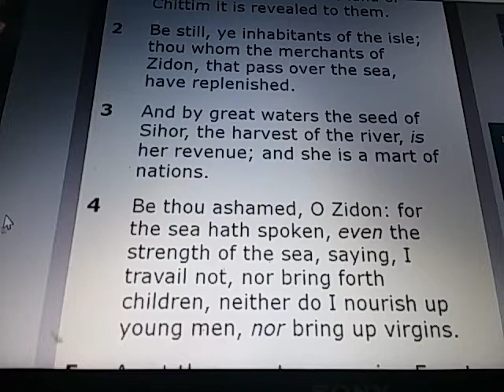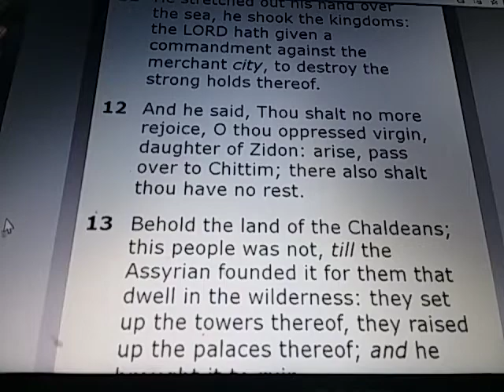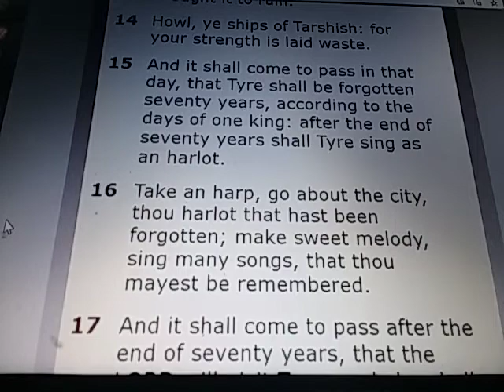ISAIAH Chapter 23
ISAIAH 23:

1) The burden of Tyre. Howl, ye ships of Tarshish; for it is laid waste, so that there is no house, no entering in: from the land of Chittim it is revealed to them.

2) Be still, ye inhabitants of the isle; thou whom the merchants of Zidon, that pass over the sea, have replenished.

3) And by great waters the seed of Sihor, the harvest of the river, is her revenue; and she is a mart of nations.

4) Be thou ashamed, O Zidon: for the sea hath spoken, even the strength of the sea, saying, I travail not, nor bring forth children, neither do I nourish up young men, nor bring up virgins.

5) As at the report concerning Egypt, so shall they be sorely pained at the report of Tyre.

6) Pass ye over to Tarshish; howl, ye inhabitants of the isle.

7) Is this your joyous city, whose antiquity is of ancient days? her own feet shall carry her afar off to sojourn.

8) Who hath taken this counsel against Tyre, the crowning city, whose merchants are princes, whose traffickers are the honourable of the earth?

9) The LORD of hosts hath purposed it, to stain the pride of all glory, and to bring into contempt all the honourable of the earth.

10) Pass through thy land as a river, O daughter of Tarshish: there is no more strength.

11) He stretched out his hand over the sea, he shook the kingdoms: the LORD hath given a commandment against the merchant city, to destroy the strong holds thereof.

12) And he said, Thou shalt no more rejoice, O thou oppressed virgin, daughter of Zidon: arise, pass over to Chittim; there also shalt thou have no rest.

13) Behold the land of the Chaldeans; this people was not, till the Assyrian founded it for them that dwell in the wilderness: they set up the towers thereof, they raised up the palaces thereof; and he brought it to ruin.

14) Howl, ye ships of Tarshish: for your strength is laid waste.

15) And it shall come to pass in that day, that Tyre shall be forgotten seventy years, according to the days of one king: after the end of seventy years shall Tyre sing as an harlot.

16) Take an harp, go about the city, thou harlot that hast been forgotten; make sweet melody, sing many songs, that thou mayest be remembered.

17) And it shall come to pass after the end of seventy years, that the LORD will visit Tyre, and she shall turn to her hire, and shall commit fornication with all the kingdoms of the world upon the face of the earth.

18) And her merchandise and her hire shall be holiness to the LORD: it shall not be treasured nor laid up; for her merchandise shall be for them that dwell before the LORD, to eat sufficiently, and for durable clothing.